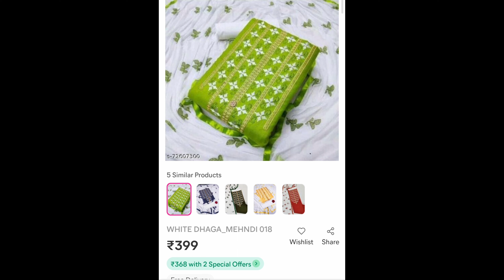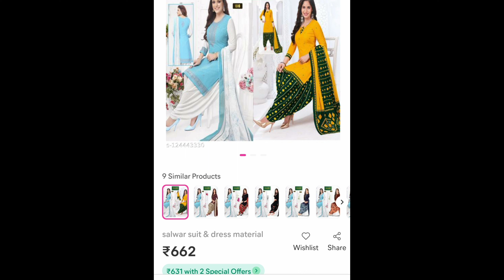Meesho Haul New Suits 😍